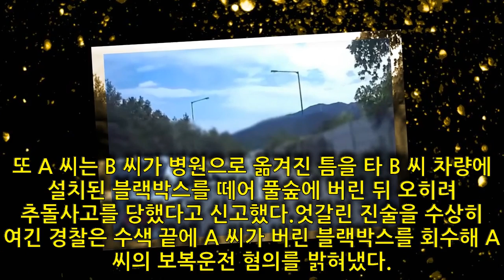[영상] 섬뜩한 보복운전…차량 전복되자 블랙박스까지 없애 - 노컷뉴스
► 기술: [영상] 섬뜩한 보복운전…차량 전복되자 블랙박스까지 없애 - 노컷뉴스
► 더 많은 동영상 구독:
재생 목록 채널:
우리를 따르라:
해시 태그: 새로운 오늘 인기있는 새로운 기능 데일리 뉴스 엔터테인먼트 뉴스 뉴스 업데이트 한국 채널 영화 뉴스 음악 뉴스 스타 가수 배우 영화관 음악 사랑 일일 엔터테인먼트 뉴스 가장 인기있는 영화 뉴스 일일 뉴스 매일 영화관 매일 음악 음악 차트 영화 랭킹 별표 평점A 급 배우 A 급 배우+